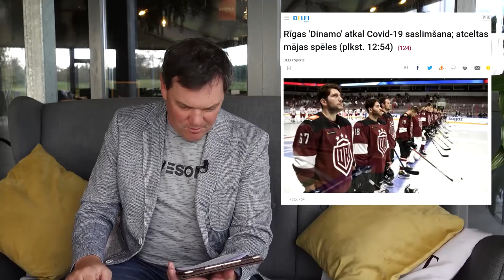Starp rindām lasi s07e05: Kurš sports svarīgs? Sākas kašķi! Futbola īstā vieta; Covid vs Hokejs!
Ir ziņu virsraksti un ir Puče. Viņš lasa starp rindām!
Šajā reizē:
• Valsts prioritārie sporta veidi. Skaļi paziņojumi un jauni kašķi! Kuri ar nav mierā ar jauno kārtību un ko darīt ar Siguldas Bobsleja un kamaniņu trasi, kā arī Murjāņu Sporta Ģimnāziju?
• Nepamatota histērija ap Latvijas futbola izlases rezultātiem
• Covid vs Hokejs. Laiks aizliegt starptautsikās sporta sacensības Latvijā?

Seko ziņām, lasi starp rindām, bet aktuālo likmju piedāvājumu meklē pie mūsu atbalstītājiem @Optibet Latvija